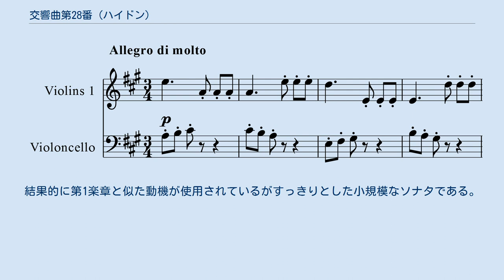交響曲第28番 (ハイドン)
交響曲第28番イ長調 Hob.I:28は、フランツ・ヨーゼフ・ハイドンが1765年に作曲した交響曲。
 交響曲第28番から31番までの4曲は、自筆原稿から1765年に作曲されたことが判明している。
この中で28番の自筆原稿は部分的に他と異なる種類の紙を使っており、またエントヴルフ・カタログ（草稿目録）上では31番・29番とは別のインクで下に書かれていることから、他の曲よりも遅れて作曲されたと考えられる。
 3/4拍子。
一見6/8拍子とみまがうような「ターータタタ」のリズム音型が一貫して展開され、独特の拍節感、リズム感を持っている。
ベートーヴェンに通じる手法である。
再現部でイ短調で独奏オーボエが主題を歌うのが印象的。
 ニ長調、2/4拍子、ソナタ形式。
弦楽器のみで演奏される。
弱音器をつけたヴァイオリンの主題は、レガートとスタッカートの交替により動きをもって進行する。
 ヴァイオリンの隣同士の弦（E線の開放弦とA線）を移動して同音を交互に弾く弦楽器独自の書法（バリオラージュ）が利用された珍しいメヌエット。
同様の技法をハイドンはときどき使用しており、交響曲第45番の終楽章プレストに出現するほか、「蛙」の愛称で知られる弦楽四重奏曲作品50の6番(Hob.III:49)の終楽章がよく知られる。
 トリオは弦楽器のみのイ短調で狭い音域をうろつきまわるような旋律。
第29番のトリオほどではないが、何かが欠けたような異様な音楽になっている。
 6/8拍子、ソナタ形式。
結果的に第1楽章と似た動機が使用されているがすっきりとした小規模なソナタである。